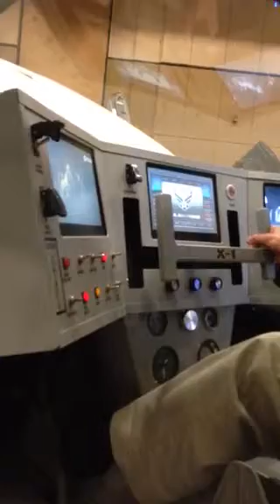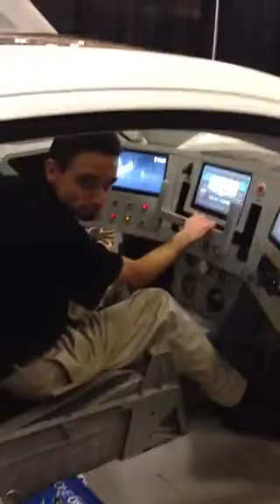Air Show Productions at the ICAS Convention